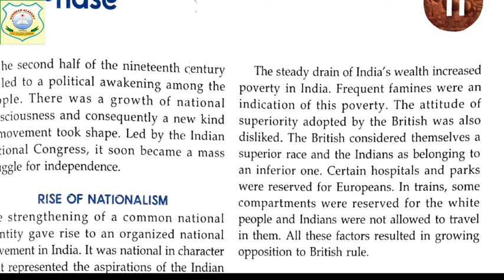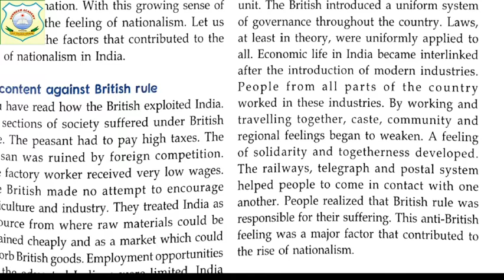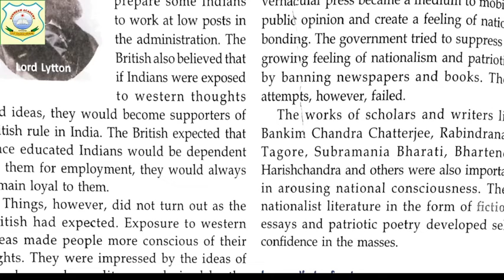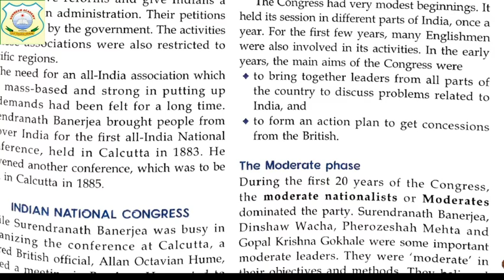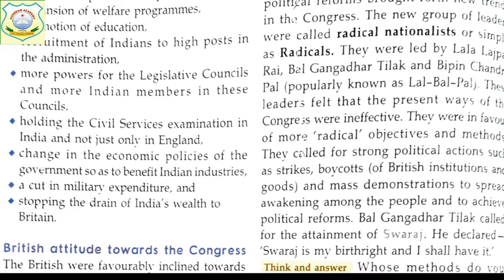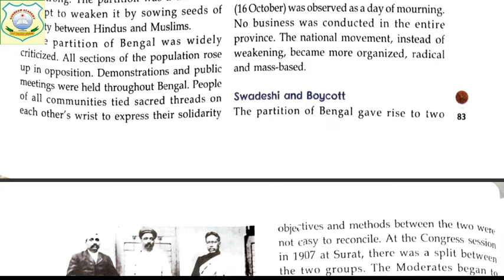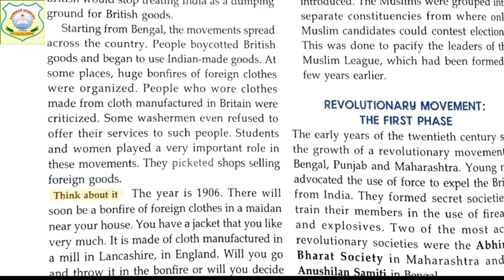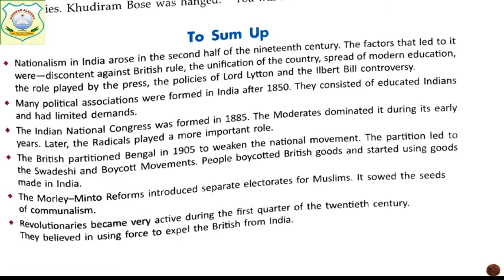Class 8th History_ REVISION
TIME :10.00
DATE:22nd Feb.
BY PRITI KAUL